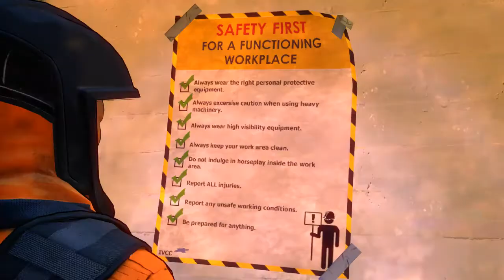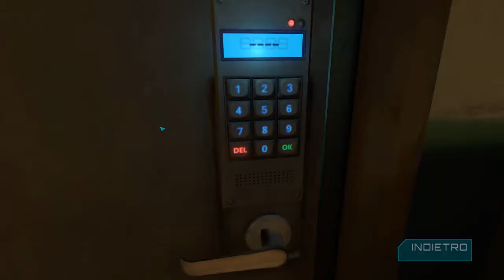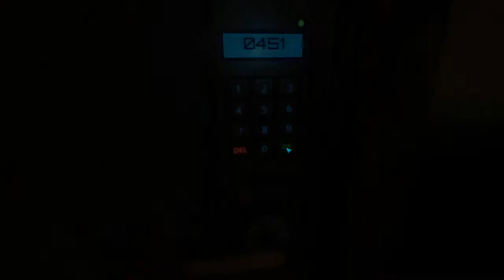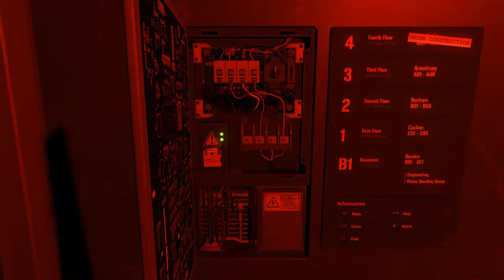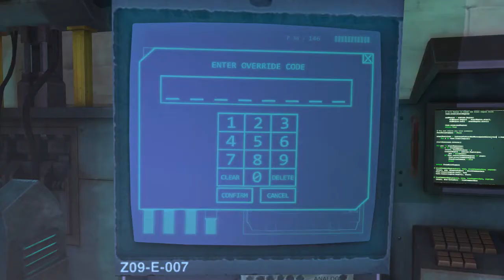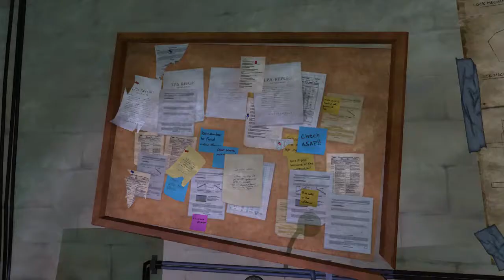The Descendant - Let's Play - Sub Ita - Episodio 1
A voi il primo capitolo di questo gioco "decisionale" stile The walking dead.

Questo episodio e giocabile gratuitamente e da un assaggio di quello che è il gioco.

Lo giocherò con voi e deciderò se vale la pena l'acquisto.

Un saluto.